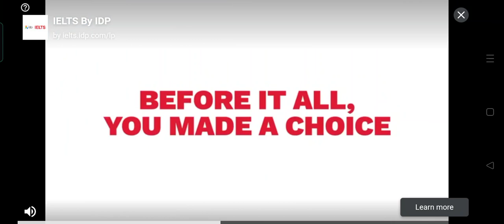Finally I completed our plot